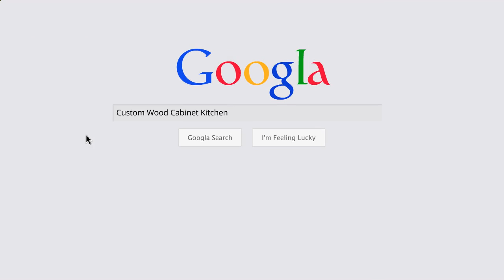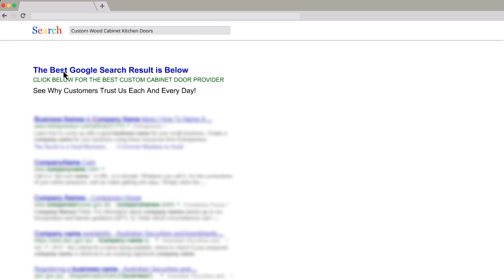Kitchen Cabinets Menards